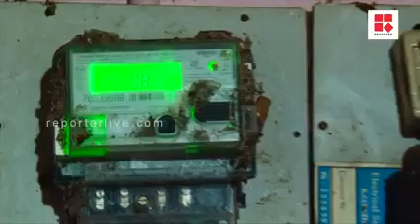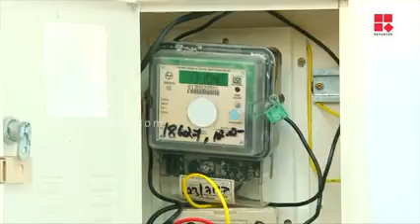എനർജി മീറ്റർ കാലിബ്രേഷൻ നടത്താതെ ഉപഭോക്താക്കളെ കൊള്ളയടിക്കുന്ന കെഎസ്ഇബി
എനർജി മീറ്റർ കാലിബ്രേഷൻ നടത്താതെ ഉപഭോക്താക്കളെ കൊള്ളയടിക്കുന്ന കെഎസ്ഇബിക്കെതിരെ ലീഗൽ മെട്രോളജി വിഭാഗം.  കെഎസ്ഇബി മീറ്ററുകളുടെ കാലിബറേഷൻ ലീഗൽ മെട്രോളജി നിയമത്തിൽ ഉൾപ്പെടുത്തണമെന്നാവശ്യപ്പെട്ട് കൺട്രോളർ സംസ്ഥാന സർക്കാരിന് കത്തു നൽകി. 2023 Feb 1